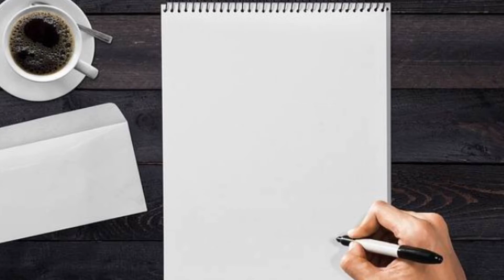Biography Of Guru Randhawa | Guru Randhawa Life Story | Baby Girl | Hamare Facts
[ My Introduction, My Name Is Mohd Ajmal ]
Good Video Performance Good Video Quality And Trust Our Video
|Welcome In Our New Video, Is Video Ke Zariye Meine AapkoGuru Randhawa Ki Life Story Batayi Hai Ummeed Karta Hoon Yeh Video Aapko Pasand Aayegi  ThankYou|

Note = This Information Is Based On My Internet Research 100%